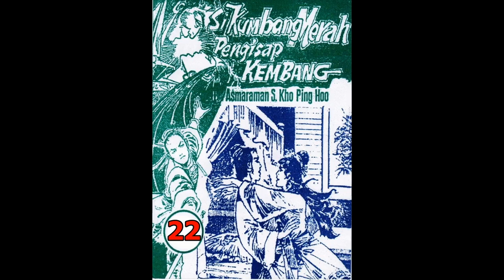Seri Cerita Silat SI KUMBANG MERAH PENGHISAP KEMBANG JILID 22